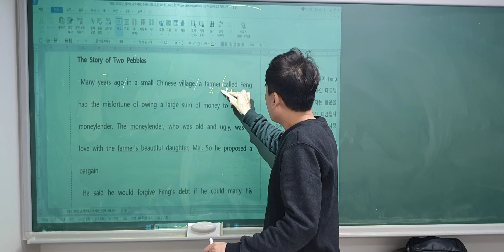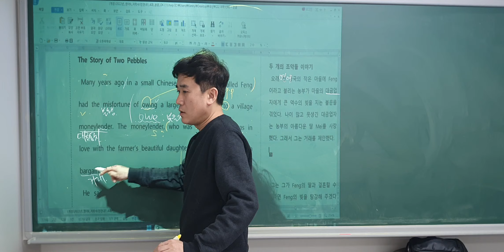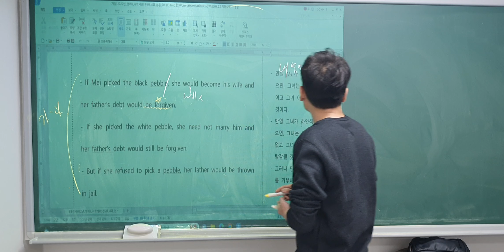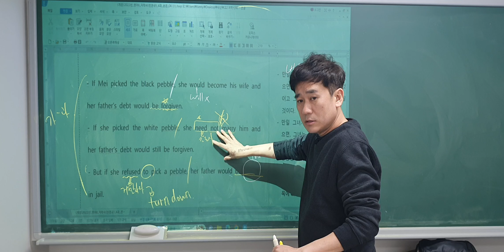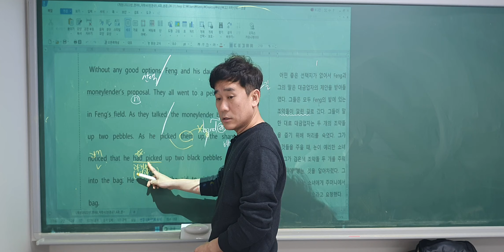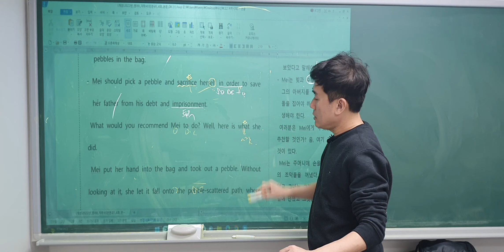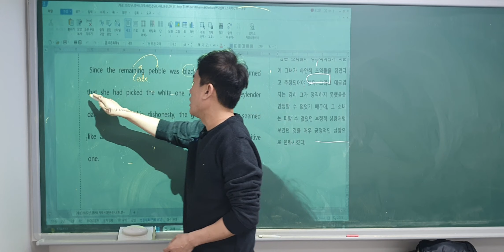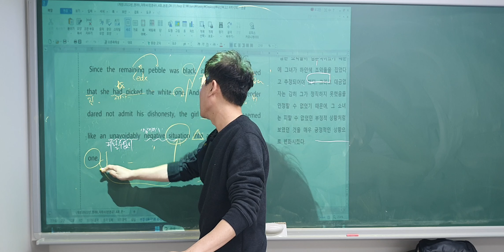고2 지학사 영어2 4과 think outside